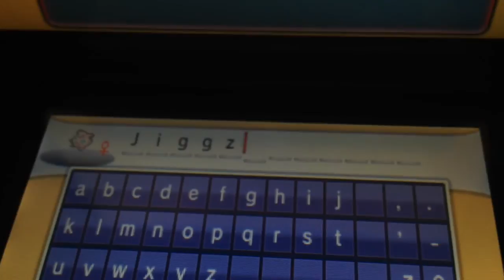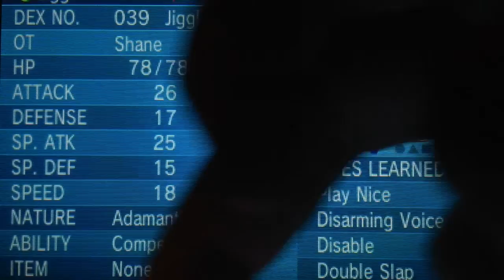LIVE Shiny Jigglypuff! [3 Dexnav Chain - Alpha Sapphire]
JIGGZ HYPE! Super pumped we didn't get any thing else here, no swablu, no pidove, no tailow, we got the Destroyer Jiggz! Been going for this shiny for a while so it's nice to finally cross it off my list.